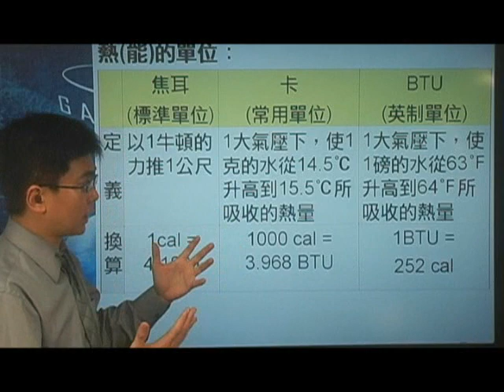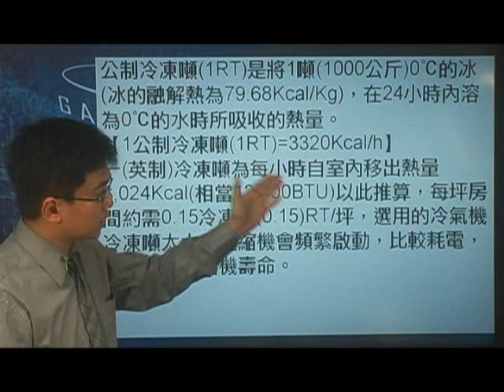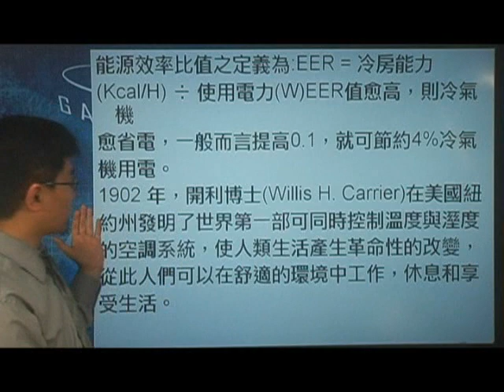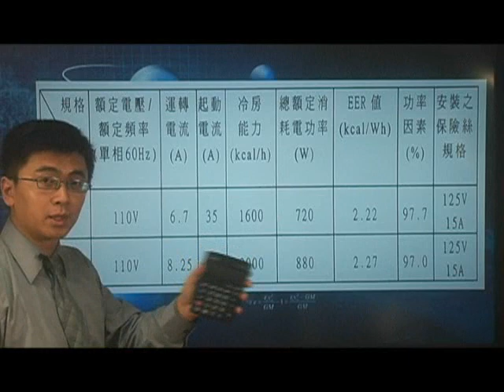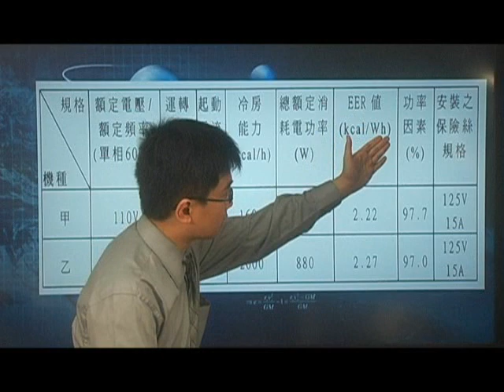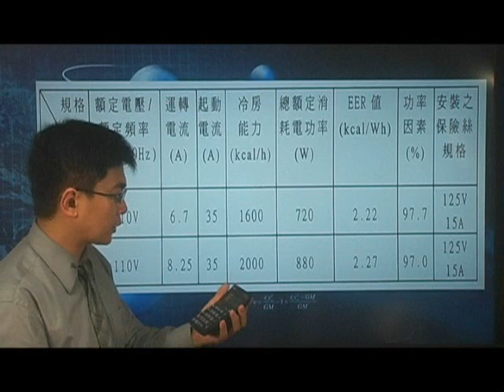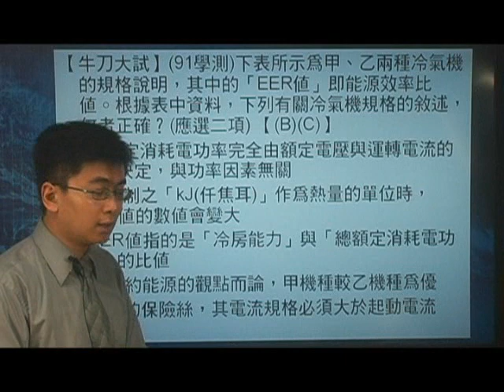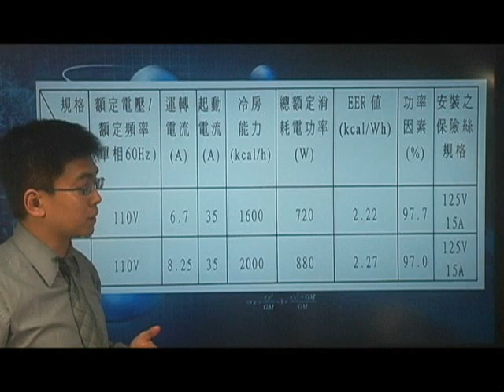[高二物理影片編號100202]10-2熱容量與比熱